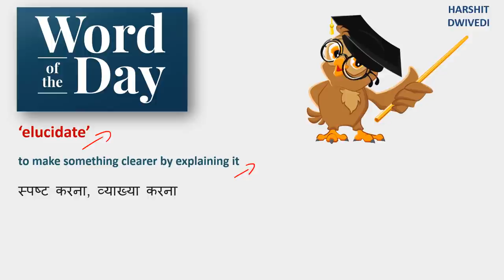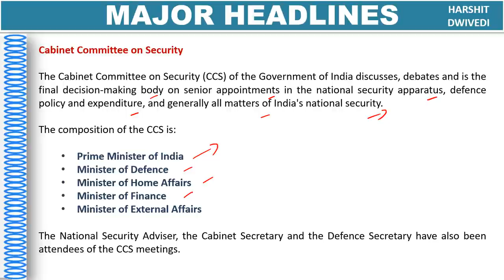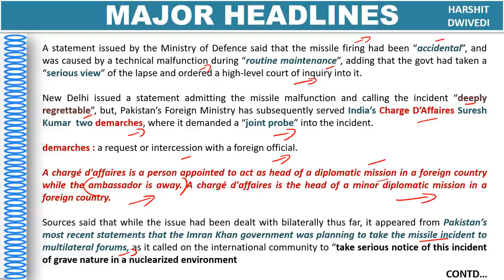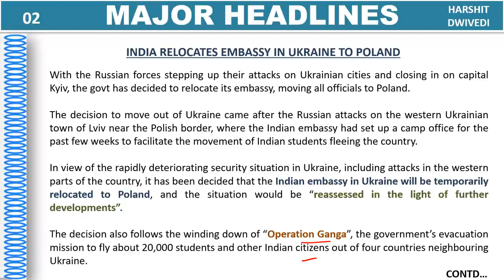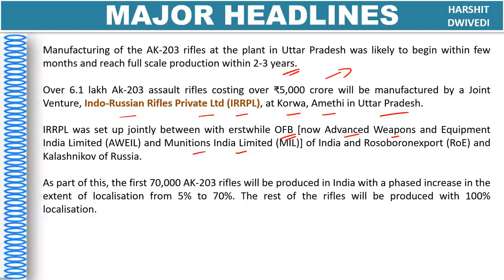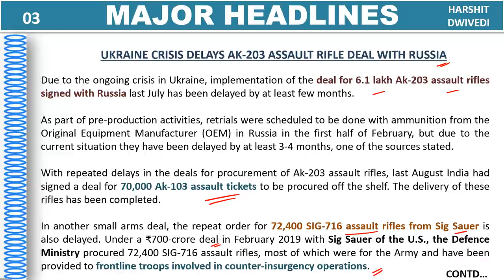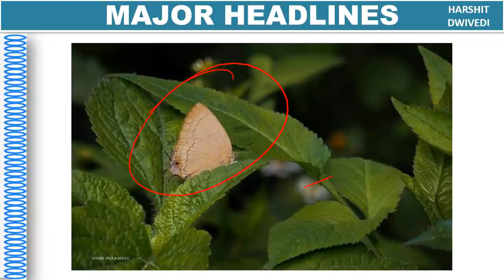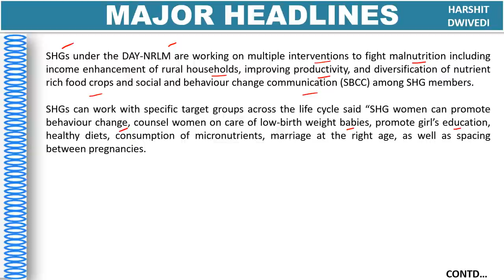14th March 2022 Daily Current Affairs/Burning Issue (AK-203 retrials, Spider Royal Butterfly Sight)